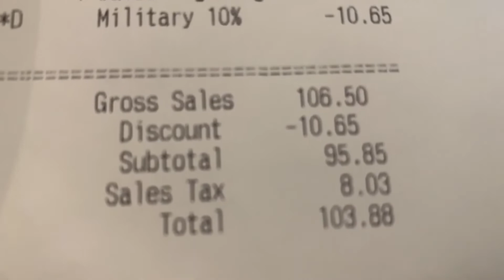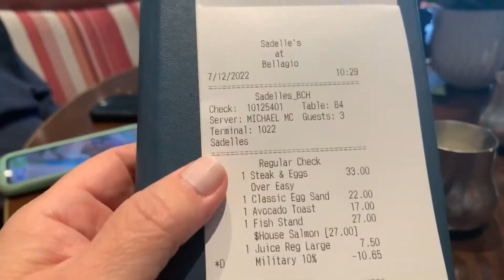SADELLE'S BRUNCH, BELLAGIO HOTEL & CASINO LAS VEGAS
Join Jon and I as we have breakfast at the HIGHLY RATED, NY original, famous cafe. SADELLE'S! We are joined by a friend of ours, Marissa and we share what each of the 3 of us ordered and our thoughts and feedback. Sadelle's originated in NYC, in the heart of SoHo, opening 2016. They have since opened several additional locations in Las Vegas (of course!), Paris, Miami, Boca Raton and Dallas.
The las Vegas location is located just off the main hotel reservation/checkin desk, just beyond the beautiful Bellagio Conservatory (check our tour of the newest, debut Conservatory display; Jungle Dreams...

 PLEASE 👇🏻

and SHARE our videos.